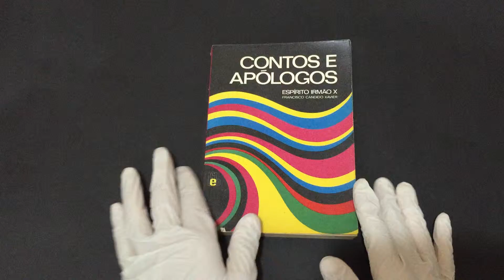COMPRE AGORA: Contos e Apólogos pelo espírito Irmão X